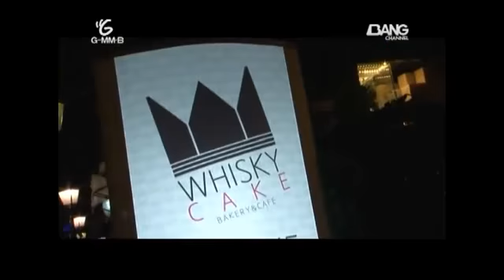พ่อค้าแซ่บ #59 : คุณปอน ร้าน Whisky Cake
พ่อค้าแซ่บ คนที่ 59 คุณปอน ร้าน Whisky Cake
จาก เทย เที่ยว ไทย ตอน 61 - พาเที่ยว กรุงเทพมหานคร

รายการ เทย เที่ยว ไทย
วันอาทิตย์ 19.00 น.
วันศุกร์ 23.00 น.
วันเสาร์ 12.00 น.
ช่อง Bang Channel

สามารถดูรายการย้อนหลังได้ที่